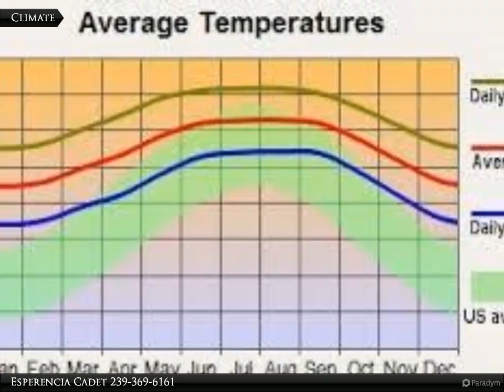Coldwell Banker Preferred Properties - 4713 26th St. SW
4713 26th St. SW

Nice over sized duplex lot near state road 82 and colonial Blvd, just minutes away from Gateway high school and shopping centers.

Esperencia Cadet
Coldwell Banker Preferred Properties